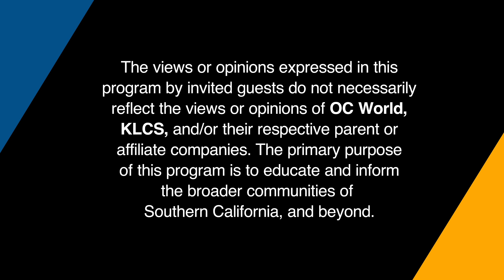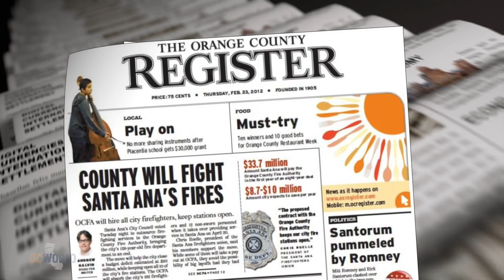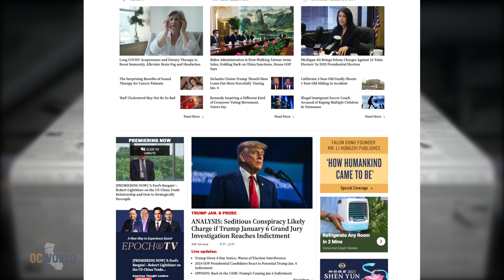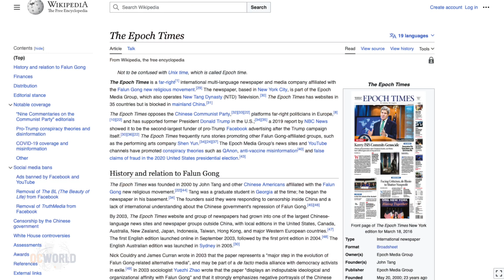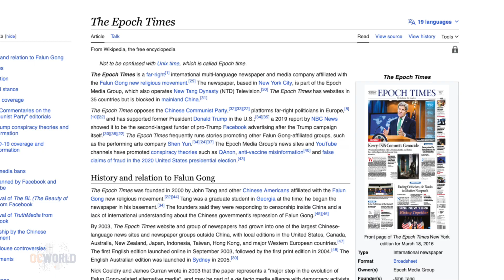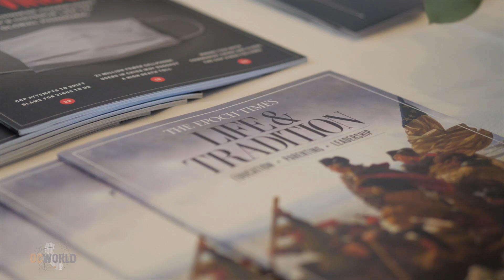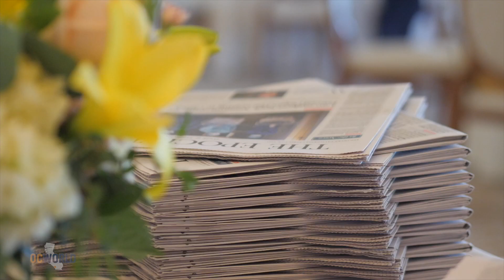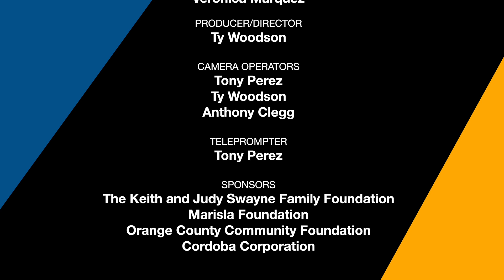John Moorlach interviews Siyamak Khorrami, Chief Editor of The Epoch Times (Orange County)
"The Epoch Times" is affiliated with the Falun Gong spiritual movement and was founded in 2000 as a way to respond to communist repression and censorship in China, according to the company’s website. Chief Editor Siyamak Khorrami of "The Epoch Times Southern California" says the media company declares itself as free from any government or political influences.